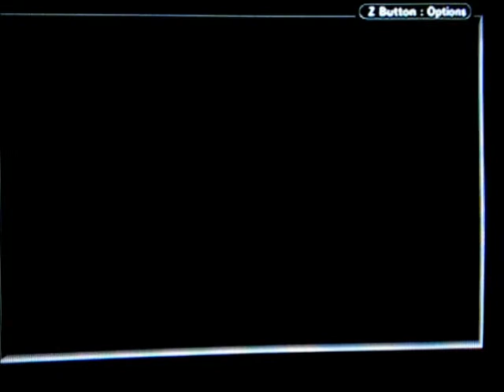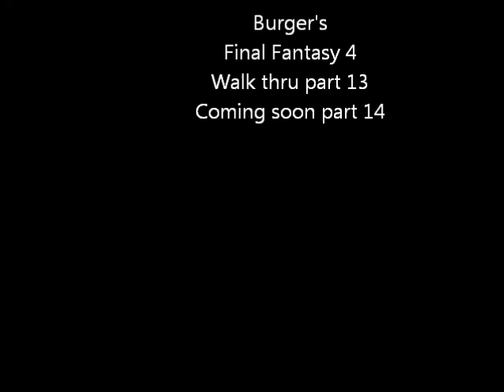Final Fantasy 4 part 13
In this video we start in the Magnetic Cavern. We leave, and head back to Troia. After we see the Clerics in Troia castle we get basically taken to the Tower of Zot. There are lots of Goodie boxes in this place. Most have monsters in them thou.